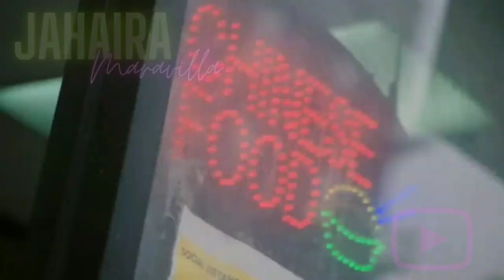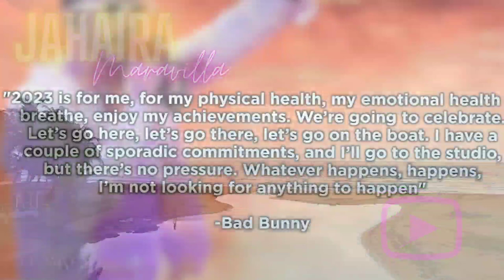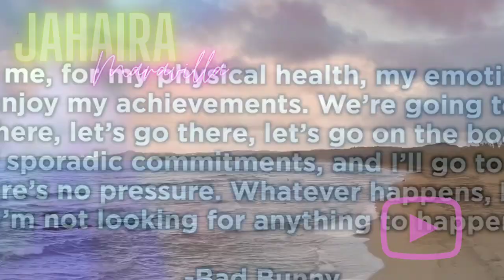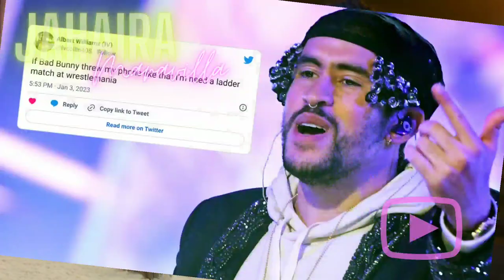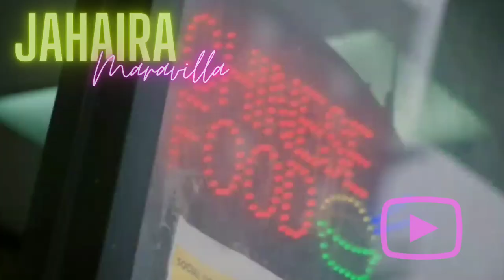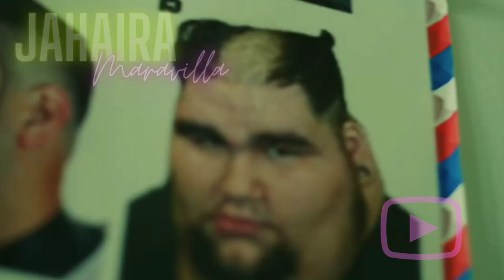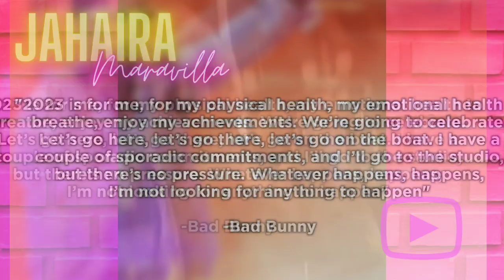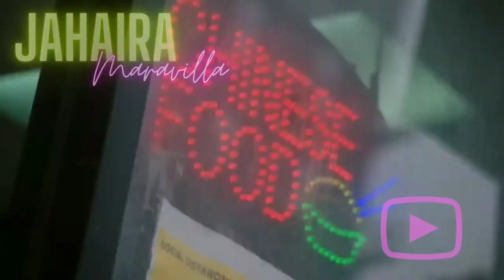Bad Bunny Throws A Fan's Phone In The Ocean!